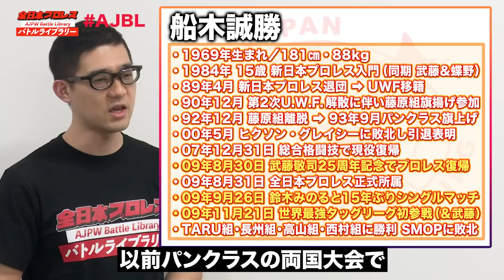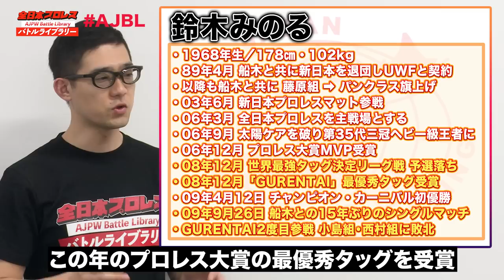因縁タッグ決戦‼武藤敬司/船木誠勝 VS 太陽ケア/鈴木みのる《世界最強タッグ決定リーグ戦 2009/11/29》全日本プロレス バトルライブラリー#115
毎週木曜19時 ReLIVE 配信

2009年8月にプロレス電撃復帰を果たした船木誠勝
以前として鈴木みのるとの因縁冷めやらぬ中迎えた
全日本プロレス冬の風物詩「世界最強タッグ決定リーグ戦」

船木は復帰戦のパートナーを務めてくれた全日本プロレス社長
武藤敬司と共に初参戦！
対する鈴木みのるは2年連続で盟友・太陽ケアとのGURENTAIコンビで出陣

世界タッグ王者として優勝が絶必なシリーズだが
ここまで1勝2敗と苦しい展開に…
そこに来てのvs船木戦はより一層の激化が期待される一戦となる

2009/11/29 World's Strongest Tag Determination League Match
Keiji Muto / Masakatsu Funaki VS Taiyo Kea / Minoru Suzuki

0:00 試合説明
5:53 武藤敬司/船木誠勝 VS 太陽ケア/鈴木みのる

また本番組はGAORAのYouTubeチャンネルで1週間後遅れで配信致します